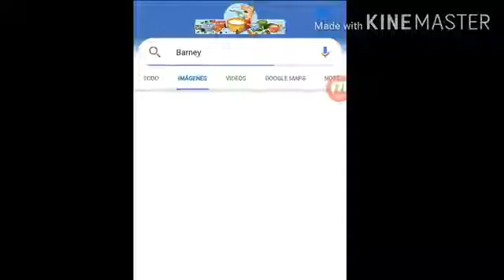barney es un dino saurio 🐊